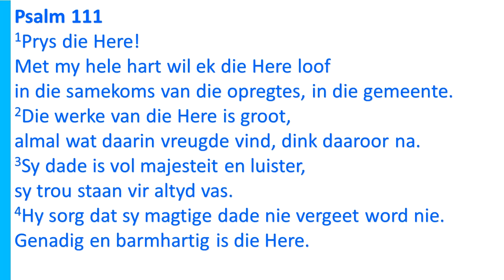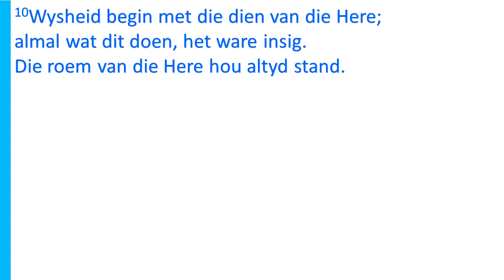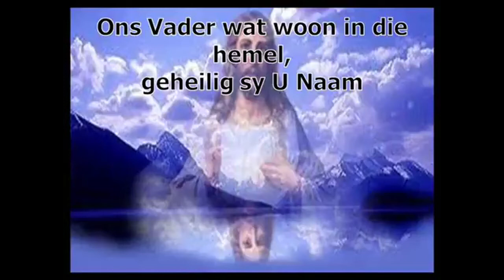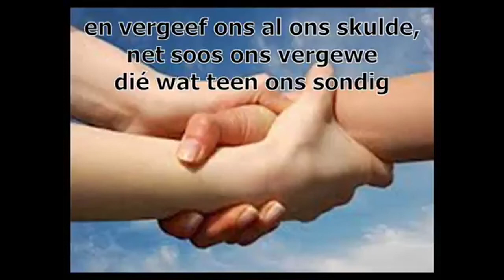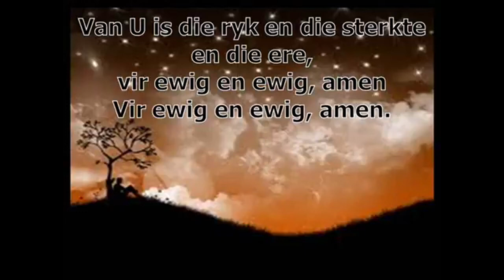2021 12 31 Oujaarsdiens olv Ds Johan Scholtz